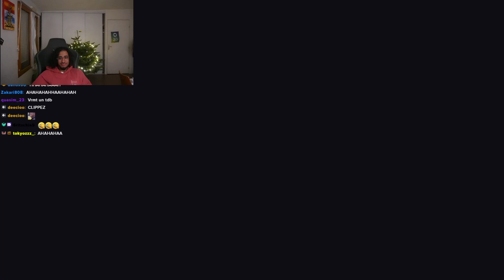Les plus gros golmons avec Koumo Alexis et Dofla - Lethal Company #2